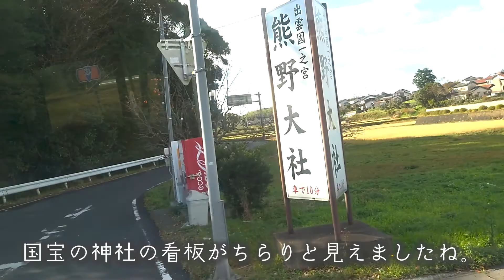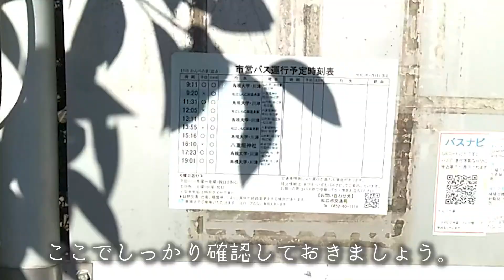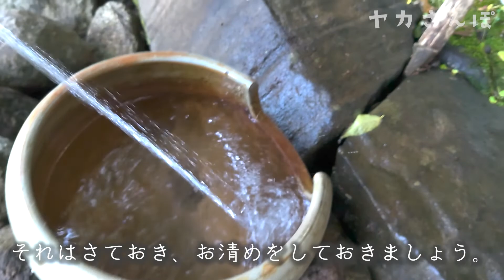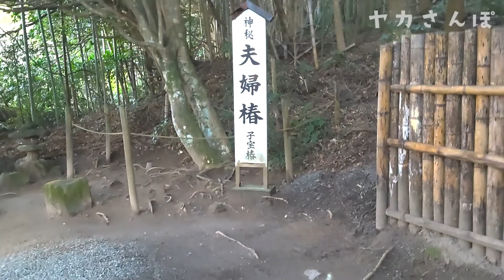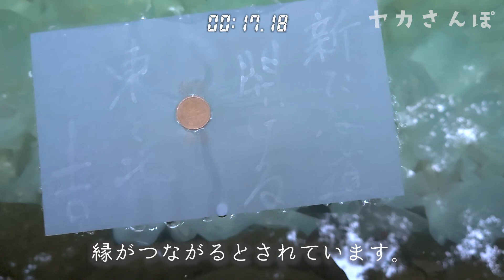ヤカさんぽ#5 神魂神社・八重垣神社編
あねーごのヤカがぶらりと旅するシリーズ第5弾！
マイナーどころもちょっと行ってみたかった！

「あねーご」とは
個性豊かなメンバー、ぷと・レベッカ・ナナシ・ヤカの女性4人で活動しているグループ「あねーご」。集まればわちゃわちゃ大騒ぎ。ゲーム実況を中心に、様々なジャンルを配信中。
あねーご Twitter→@aneego_project
ヤカ Twitter→@Aneego_yaka